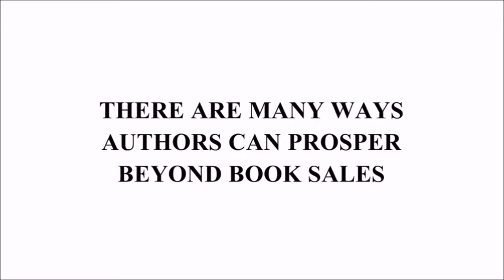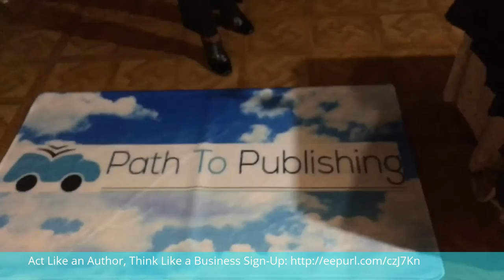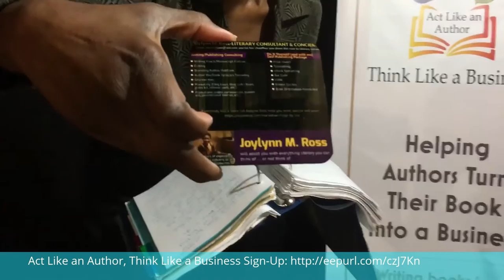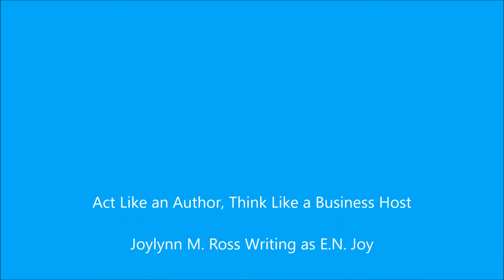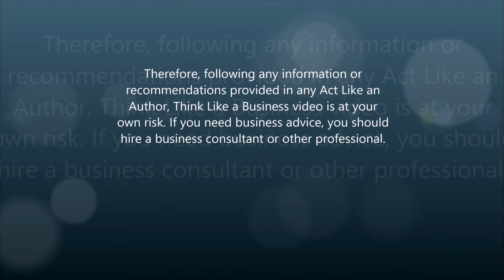Quick Vip #1 Reasons Why Your Book Isn't Selling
If your book isn't moving, it could be because you aren't moving. This video provides tips to help you move your book from the shelf and into consumers' hands.